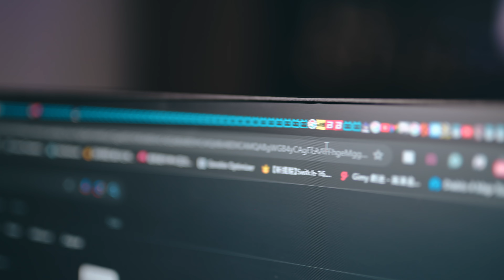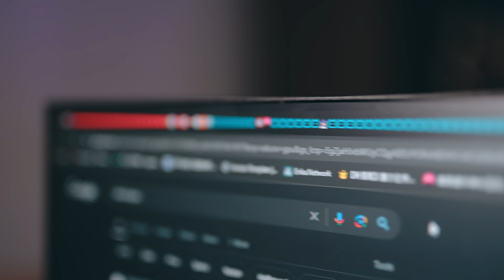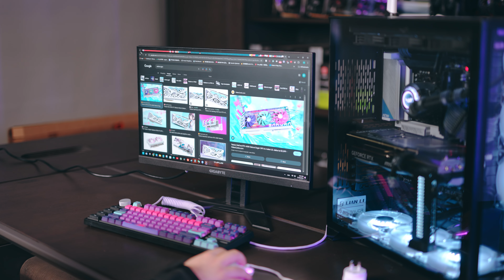What a Guy Who Builds PC's for a Living Has In His Own Rig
Howdy! Continuing on our series, today we've dragged our Lead Technician in to the gauntlet with his utilitarian, performance focused O11 XL Build!

Teng's Spec List:
Ryzen 7 7950X3D
MSI VENTUS 3X 4080
Gigabyte B650 Aero G
Valkyrie C360 AIO
Kingston Fury DDR5 5200MH/z
Lian Li O11 XL